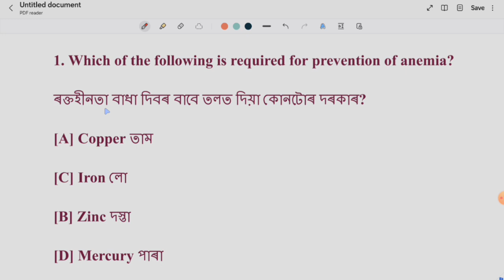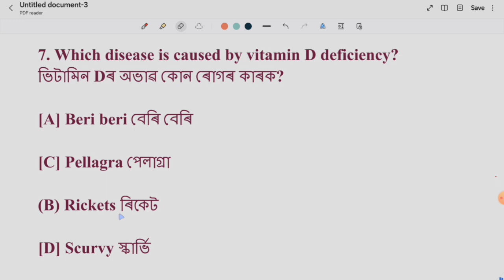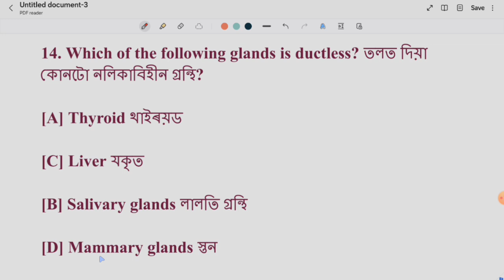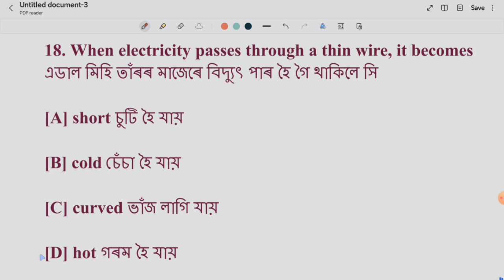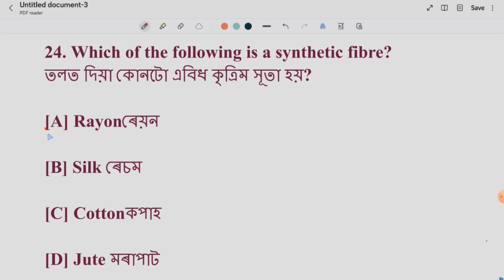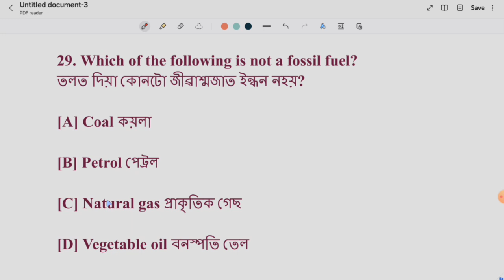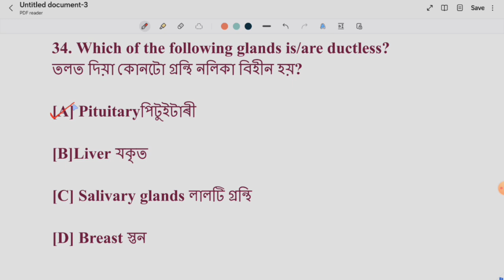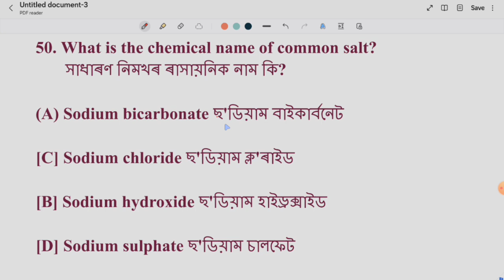dme non technical question paper || previous year question paper gk || biology questions science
dme non technical question paper
dme non technical previous year question
paper gk
dme non technical biology questions
dme non technical english syllabus
dme non technical exam date 2025
dme technical questions and answers 2025

dme non technical maths questions and
answers
dme non technical science classes
dme non technical maths syllabus
dme gk previous year question paper
dme non technical current afairs
dme technical paper analysis